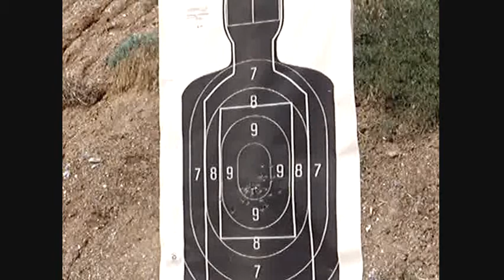Train, Work and Play Hard in Kosovo, Serbia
This is a compliation from 2004 and 2005.  We trained, worked and played hard.